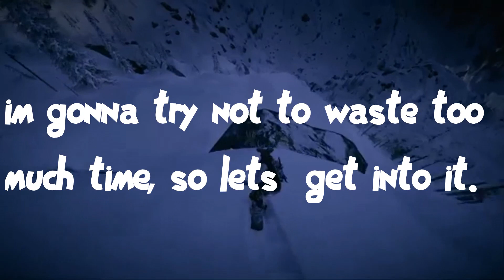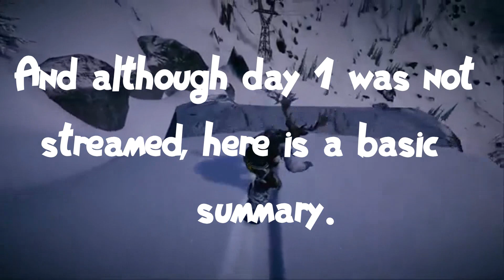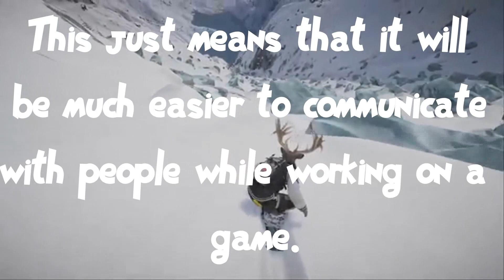RDC 2020 Recap Days 1 & 2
Background gameplay & music
Brainless - Dark Trap Beat

0:00 - Day 1
1:22 - Day 2

RDC Recap
RDC 2020 Recap
What happened at RDC
What happened in RDC
What happened during RDC
What happened at RDC 2020
What happened in RDC 2020
What happened during RDC 2020
RDC 2020 Recap Days 1 and 2
RDC 2020 Day 1 recap
RDC 2020 Day 2 recap
RDC Day 1 recap
RDC Day 2 recap
Roblox RDC 2020 Recap Days 1 and 2
Roblox RDC 2020 Day 1 recap
Roblox RDC 2020 Day 2 recap
Roblox RDC Day 1 recap
Roblox RDC Day 2 recap
Roblox RDC Recap
Roblox RDC 2020 Recap
What happened at Roblox RDC
What happened in Roblox RDC
What happened during Roblox RDC